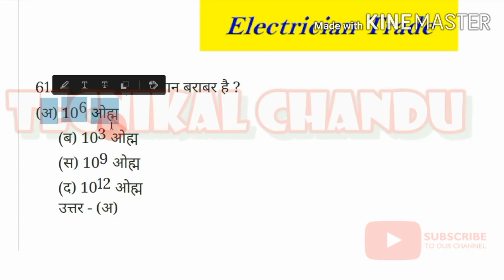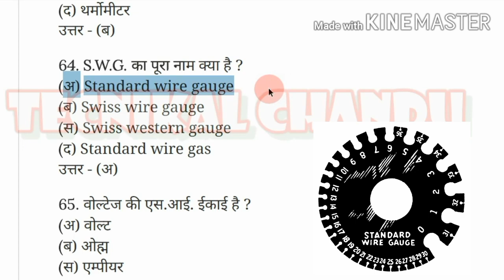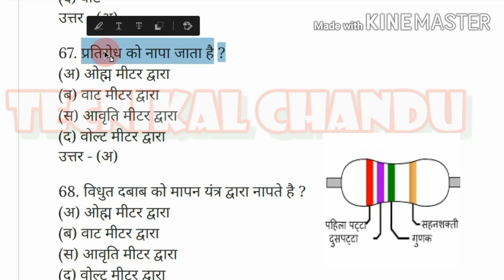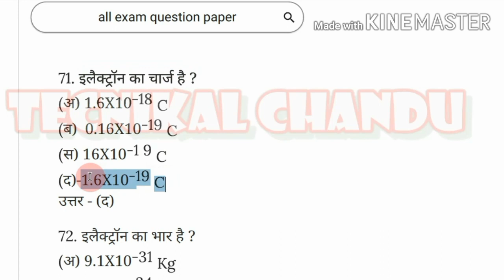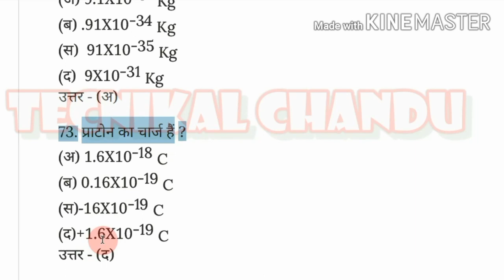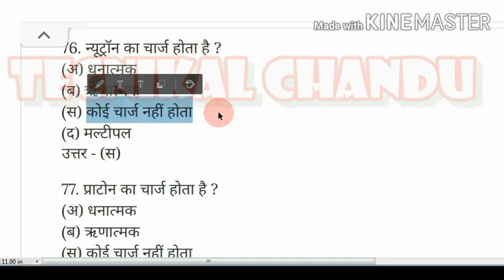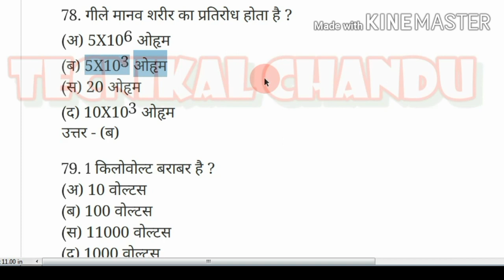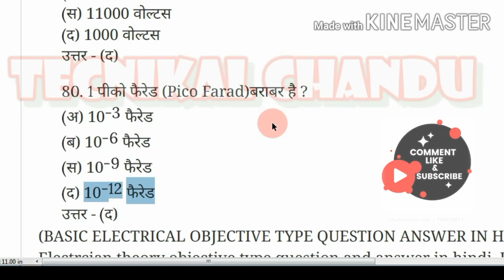iti electrician 1st year exam 2020 objective question (class 4)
Ncvt  iti |1st year exam 2020| electrician theory pepar  important questions [part  4]

 दोस्तों हमने इस वीडियो में यह बताने की कोशिश की है कि इलेक्ट्रिशियन फर्स्ट ईयर 2020 का मॉडल पेपर किस प्रकार का होने वाला है और उसमें किस प्रकार के क्वेश्चन पूछे जाने वाले हैं हमने इसमें इलेक्ट्रीशियन फर्स्ट ईयर के पहले चैप्टर से लगभग 20 क्वेश्चन को हल किया है इसी प्रकार से हम और भी चैप्टर ओं से कई सारे क्वेश्चंस को लेकर हल करेंगे तो फिर एंड यह मेरा पहला क्लास था आगे हम कई सारे क्लासेज कराएंगे जिसमें कि आपको इलेक्ट्रिशियन फर्स्ट ईयर की पूरी तैयारी कराएंगे कि आपको कोई परेशानी ना हो एग्जाम के टाइम इसलिए आप मेरे चैनल पर बने रहें और क्वेश्चन को देखते रहे और देखें कि किस प्रकार के क्वेश्चन होने वाले हैं धन्यवाद🙏

दोस्तों अगर यह वीडियो आपको पसंद आया हो तो वीडियो को लाइक करें चैनल को सब्सक्राइब करें और वीडियो को शेयर करें जिससे कि आपके फ्रेंड भी  इस वीडियोस में दी गई जानकारी को देख सके और वह अपने फर्स्ट ईयर की तैयारी कर सकें धन्यवाद🙏

1. इलेक्ट्रीशियन सेकंड ईयर 2020 मॉडल पेपर class 1st

2. इलेक्ट्रीशियन सेकंड ईयर 2020 मॉडल पेपर class 2nd

3. आईए जानते हैं AC  सप्लाई से फोन कैसे चार्ज करें

4. ट्रांसमिशन लाइन कितने प्रकार की होती है

5. what is voltage

6. इलेक्ट्रीशियन 1st year (class 2)

# इलेक्ट्रिशियन_फर्स्ट_ईयर_मॉडल_पेपर_2020
# technical_Chandu